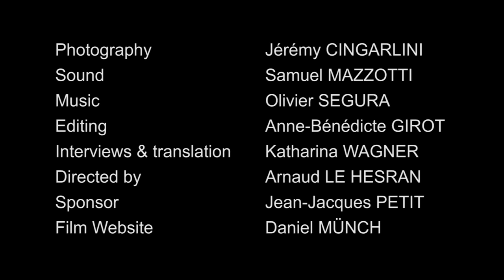Taking Roots in Petriplatz (3 min version)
"Taking roots in Petriplatz" is a cross portrait documentary of the priest, the Imam and the rabbi who started together the House of One project.